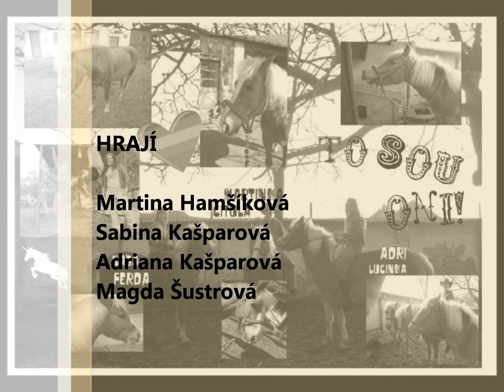Jen pro ně žiju ♥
Dneska jsme se nudila a tak mě napadlo udělat video o našich spomínkách u koní ;) a tak tu je výsledek :D snad se vám líbi a dobře se počúvá :DD
Ps: jsou tam některý hodně starý fotky .. taks e neleknite :D pá vaše Hami :pp

Song:Papa Roach - No Matter What